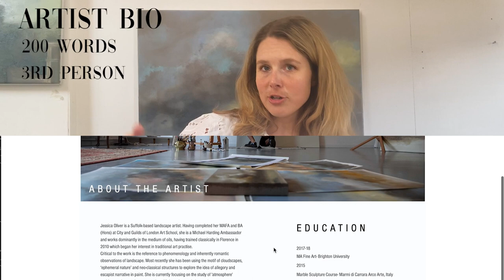How to write an Artist Statement ✍🏻 / Find your Artists Voice 🎤/ Watch me Paint 🎨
How to Write and Artist Statement & Bio

Art Practise 101 shall we say, we all have to do it so I thought maybe this week beginning the conversation about how writing an artists statement helps professional life as an artist!
This week I've been doing ‘Art Admin’ websites/ applications etc. the usual, and, thought it an important topic to include in Art Life this week as it’s something we all as artists should do to keep up-to-date in how we present ourselves to the art world!

summed it up perfectly here
What is an Artist Statement? A focussed description of the artists work and practice, written in the first person eg. “I”, “My”, “Our”.
What is an Artist Statement for? An Artist Statement communicates the main concerns within your practice. You might consider it a shortcut to understanding what your artwork is about ...What is an Artist Biography? A concise description of the artist, written in the third person eg. “He”, “She”, “They”. What is an Artist Bio for? An Artist Biography presents facts about your development as an artist. It presents a context for your work.

Georgia O’Keeffe said: “I have but one desire as a painter – that is to paint what I see, as I see it, in my own way..” I need to be this concise in my statement , maybe in making this episode I can refine and update my words!
If you’re interested in learning about professional artists statements here is a good link or two:

If you’re writing a statement I hope this helps, if you haven’t and after watching this do then I count this weeks ‘admin’ focus as a WIN!

Jessie

As it makes me feel wonderful and greatly helps the channel to grow …xx